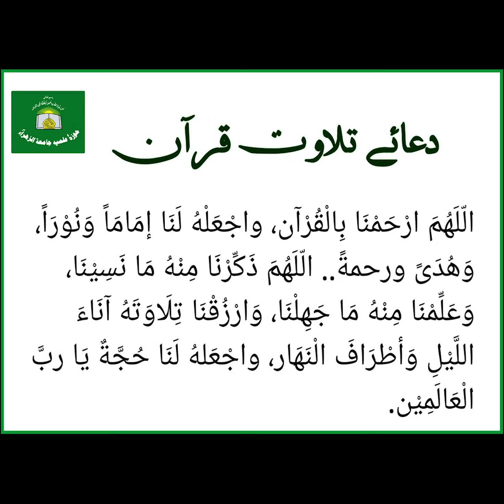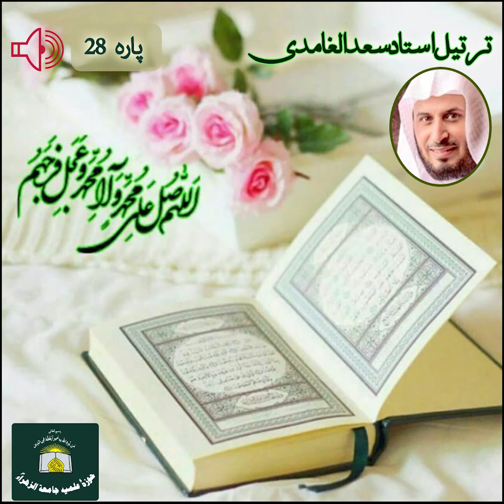Quran_Juz 28